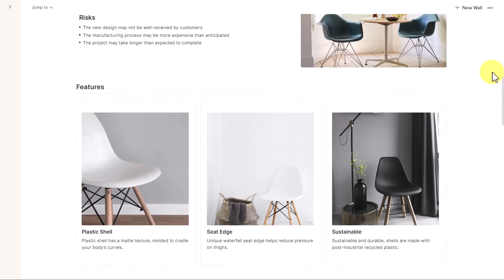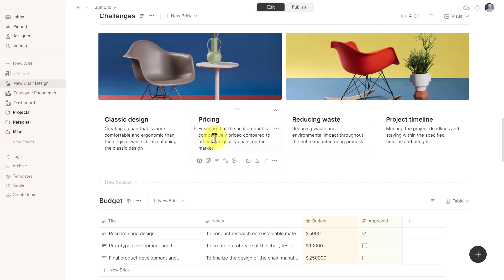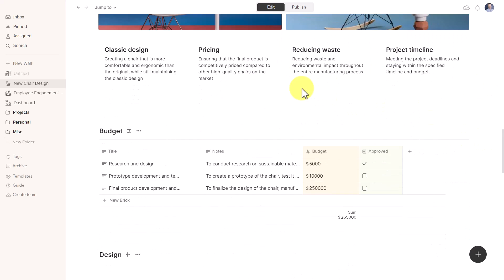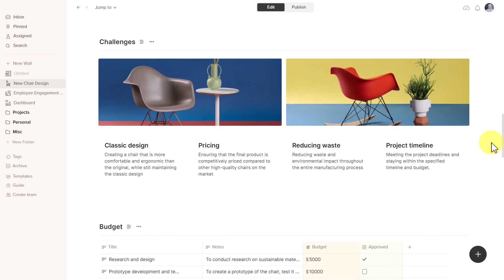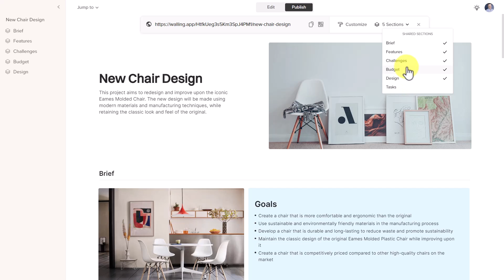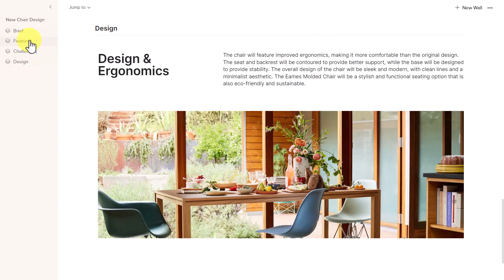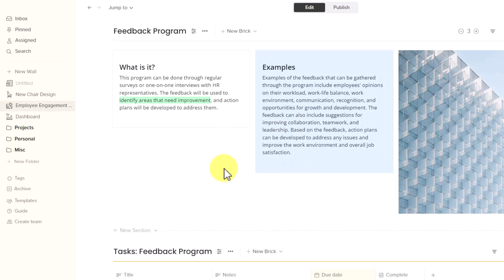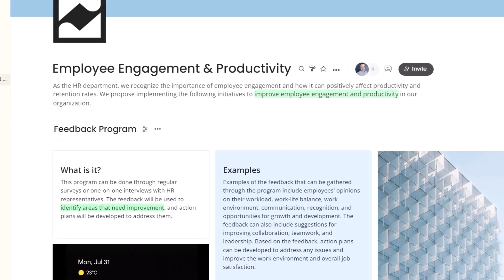Make Your Clients Say WOW with this FREE Sharing App!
Sharing your work with clients is essential. But spreadsheets, slides, and PDFs don't impress anymore. In this video, Scott Friesen shows you a free app that allows you to share your progress in just a single click. And best of all, it makes your work and projects look amazing!

Signup for Walling to organize and present your work for FREE

Whenever you're ready, there are 3 ways Simpletivity can help you:

1️⃣ WEEKLY NEWSLETTER:
Get 1 actionable tip to simplify your software & boost your productivity

3️⃣ STREAMLINE ACADEMY:
Learn how to simplify your software & get more out of your technology